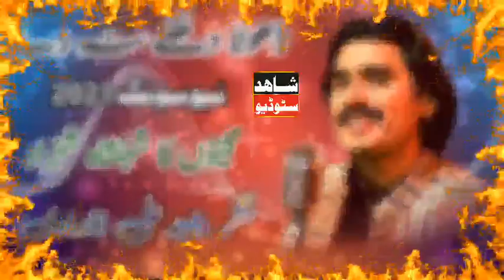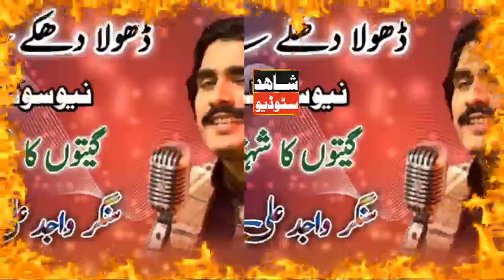Bakhshawan Aeyan-wajid Ali baghdadi Latest Punjabi And Saraiki-Song 2021-Shahid Studio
wajid Ali Baghdad ka New parogiram 2021